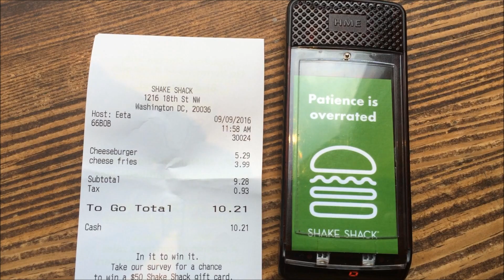Daily Vlog: Shake Shack to go and looking for a mail box!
Sometimes for lunch I feel like eating a burger so why not go to Shake Shack, right? They're burgers are good, I think even better than In N out (there, I said it), but what I really love there is thei cheese fries, mmm-mm, good!
Then I go looking for an old fashioned mail box to drop my snail mail in. It seems to me that old fashioned mail boxes are getting harder and harder to find these days.